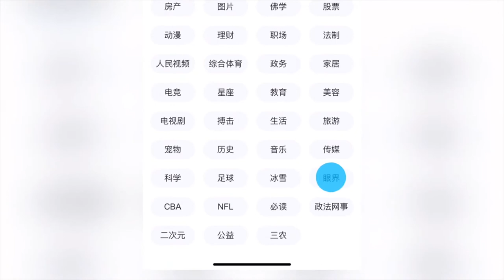200119 ZHANG YIXING 张艺兴 — Only 3 days [3]